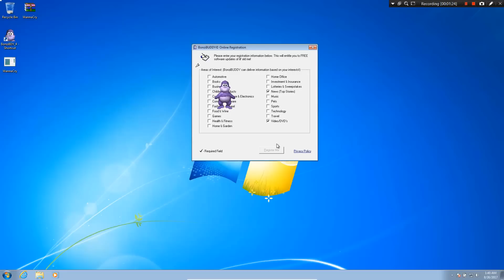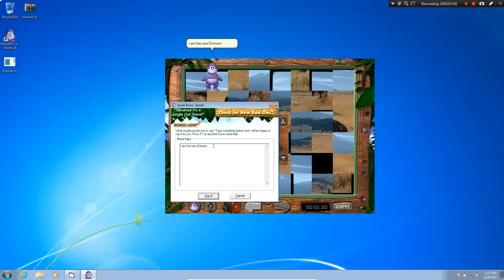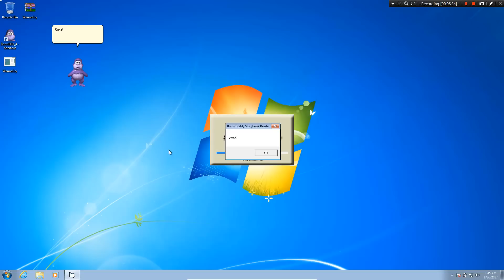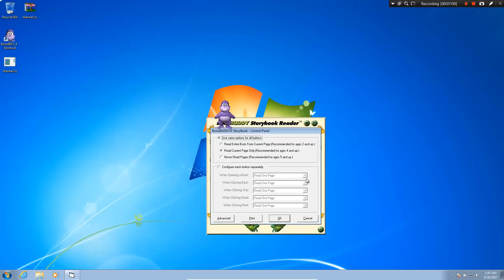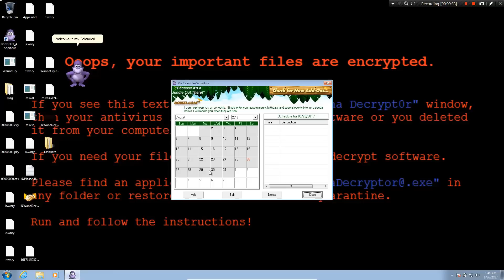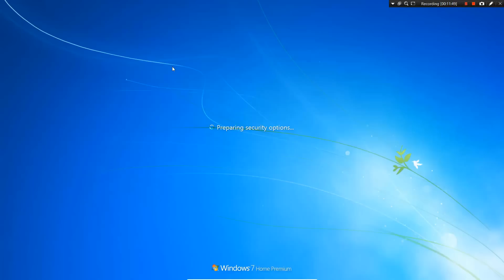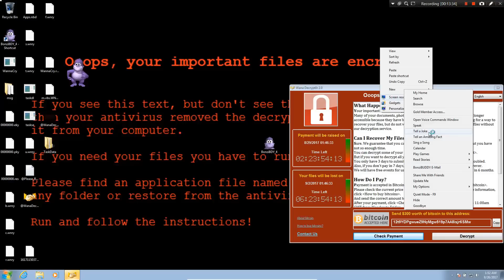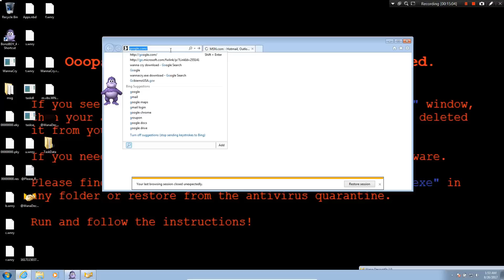Original Bonzi Buddy VS WannaCry Ransomware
If you are new to this channel then "FMV" stands for fan made virus
Instructions for submitting virus :
1. Make sure you don't steal except scripts.
2. Make it as dangerous as possible for you
3. Upload it in websites like google drive, mega , mediafire etc.
4. Then make a demo video and upload it in your channel. Then give me your video link  in comments so that I can take a look on it.
5. If I find any interest in your virus after watching your video then I will make video about your virus & you will be credited at the end or start of my video